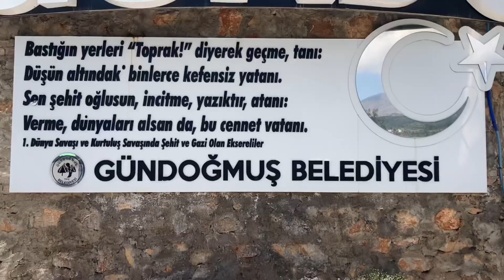BAYRAKTEPE/ GÜNDOĞMUŞ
29 Mayıs İstanbul’umuzun fethinin yıldönümüne özel şanlı bayrağımızı paylaşmak istedim.